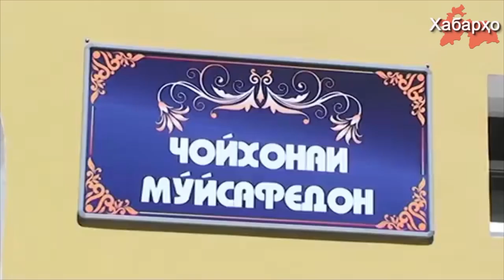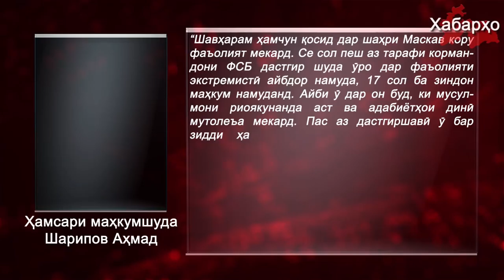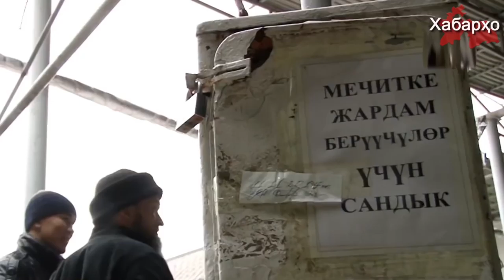Хабарҳои Тоҷикистон ва Осиёи Марказӣ (22.01.2018) اخبار تاجیکستان (HD)